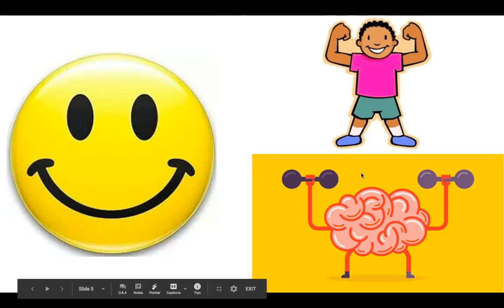Health Activity 4/15/2020 (Led by Mr. Christian)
This health lesson is about getting enough sleep. Please make sure you do the Seesaw activity!